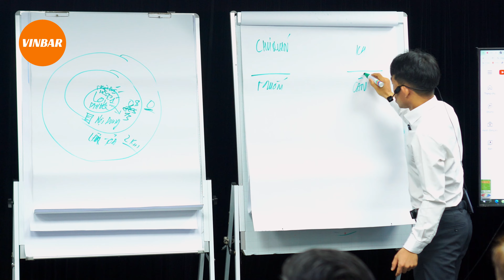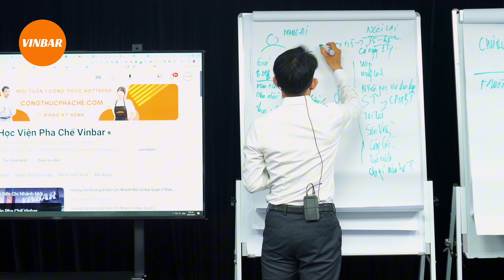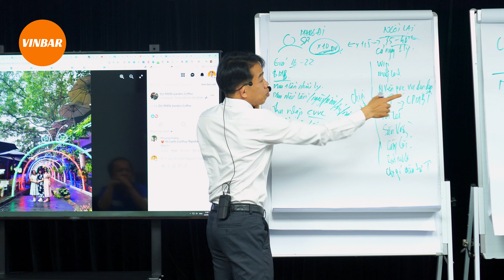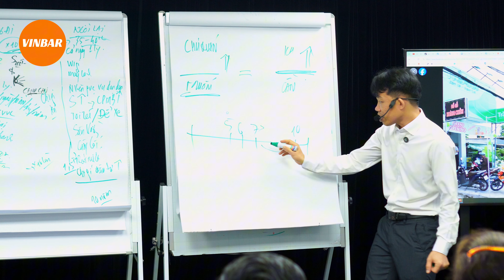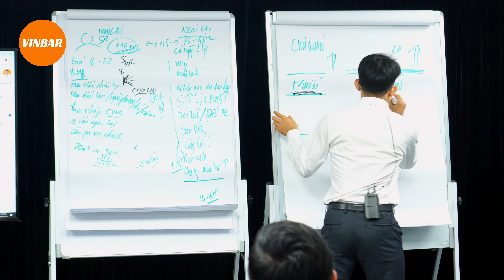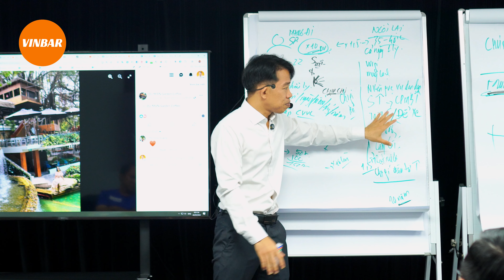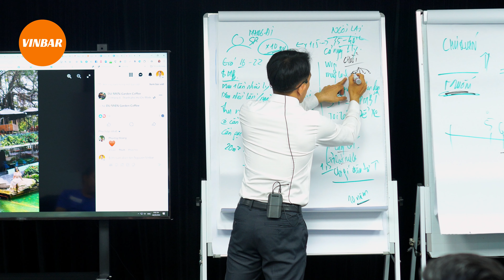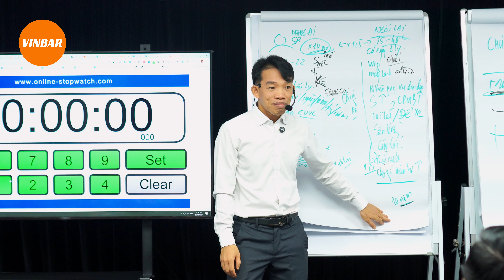Chủ Quán Có Đang Làm Cái Mình Muốn Mà Quên Cái Thực Khách Cần ? | Nguyên Vinbar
XEM TIẾP►►
1. Công thức pha chế Hồng Trà - Lục Trà (Phúc Long, Lộc Phát, Trà Đen số 9, Hosen, Kronos, Delphi, El Greco, Goldreef)
2. Công thức pha chế Trà Sữa - Trà Thái (Cozy, Dilmah, Ahmah, Lipton, Tân Nam Bắc, Hoa Trân, Chatarmua)
3. Công thức Soda- Sinh tố - Smoothie (Berrino, Osterberg, Ding Fong, Monin, Torani, Davinci...)
4. Dụng cụ làm kem (Bình Whit it, Base, Rich...)
5. Thiết bị pha chế (Máy chống ồn, Máy đo định lượng, Bình Đun...)
6. Dụng cụ pha chế (Ca đong, Thảm Bar, Ly đong, Bình Shake...)
7. Các nguyên liệu pha chế (ly, ống hút, Bột...)